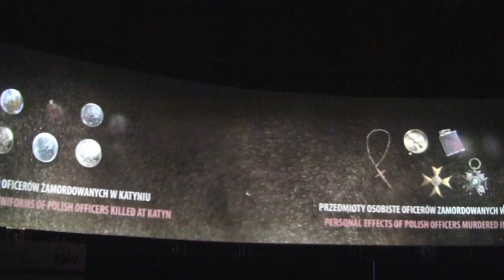spektakl filmowo - multimedialny WYBUCH